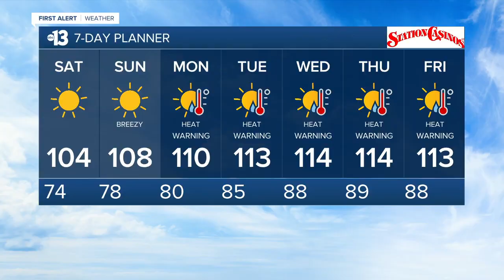13 Action News Latest Headlines | June 11, 11pm